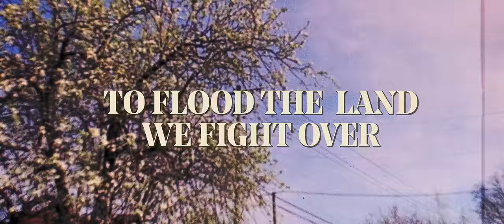Andrew Ripp - Rejoice (Official Lyric Video)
"Rejoice"

Until I rise like the morning
Wake up in the arms of glory
To finally see the sun above the pouring rain
Until I fall into surrender's
Healing hands and remember
There's a river on the other side of pain
Oh, I'm gonna

Rejoice
Rejoice
Lift it up in the highs and lows
There's a better day coming I know
Rejoice
Rejoice
I gonna sing either way it goes
There's a better day coming I know, I know

Until the boundary lines have broken
The levee gives and hearts spill open
To flood the land we fight over with endless love
Until forgiveness steals the blame
Of every heart soul mind and strength
Until we know there's nothing left to do but trust
Oh, I'm gonna

Rejoice
Rejoice
Rejoice
Rejoice

Oh, my soul send in the choir
Raise my song in the flood or the fire
Hope is ringing out higher and higher

Rejoice
Rejoice
Rejoice
Rejoice